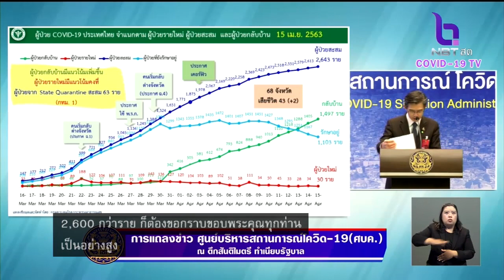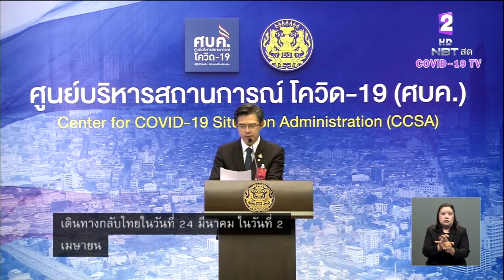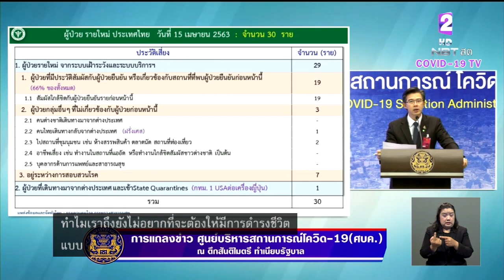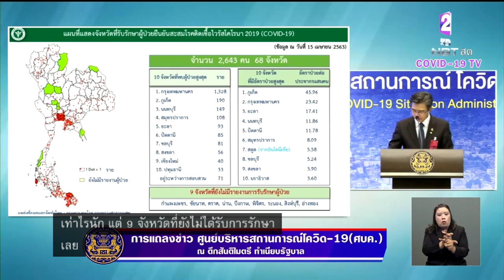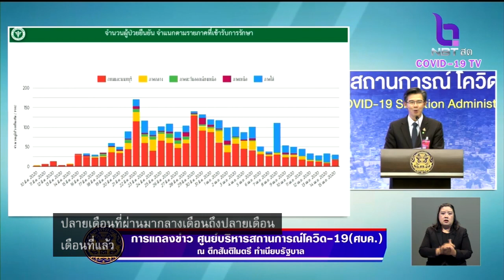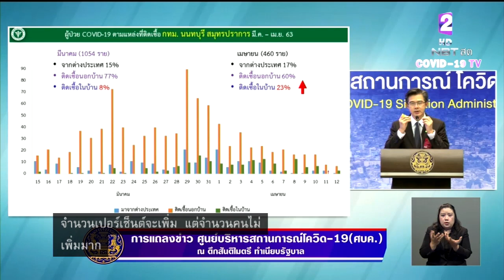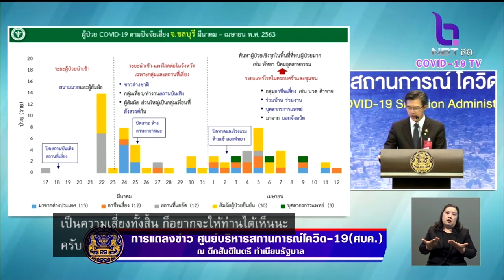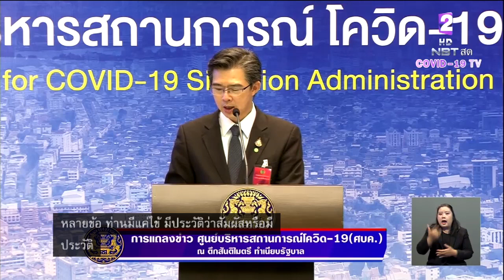รักษา”โควิด-19”หาย กลับบ้านได้ 1,497 ราย ผู้ติดเชื้อใหม่ 30 ราย ยอดสะสม 2,643 ราย เสียชีวิต 43 ราย